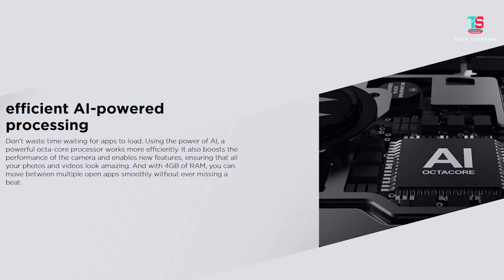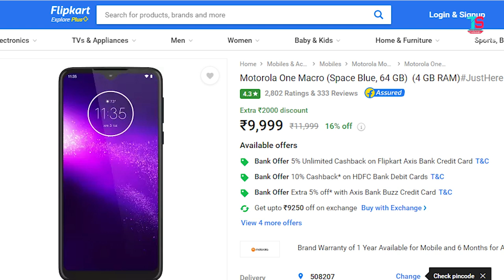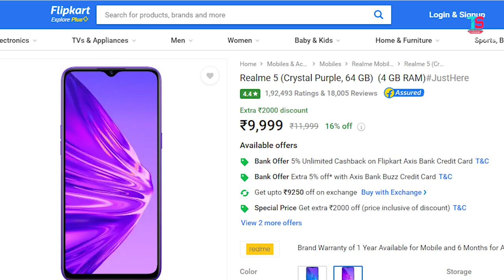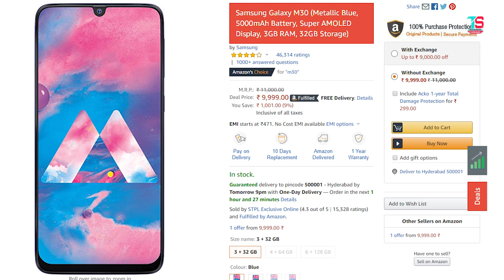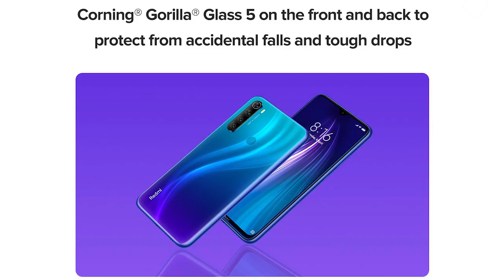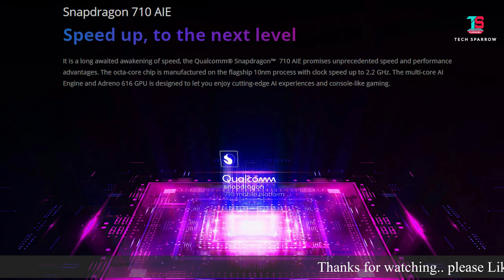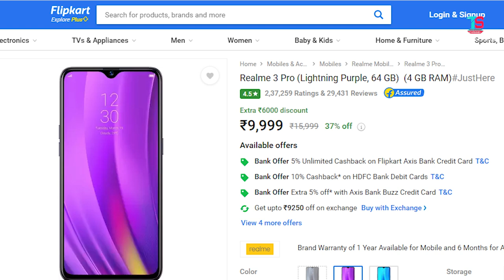Top 6 Best phones under Rs.10000 (Telugu)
6. Motorola One Macro: Rs.9,999 Flipkart.
5. Realme 5: Rs.9,999 Flipkart.
4. Vivo U10: Rs.8,990. Rs.9,990 Amazon.
3. Samsung Galaxy M30: Rs.9,999 Amazon.
2. Redmi Note 8: Rs.9,999 Amazon.
1. Realme 3 Pro: Rs. 9,999 Flipkart.